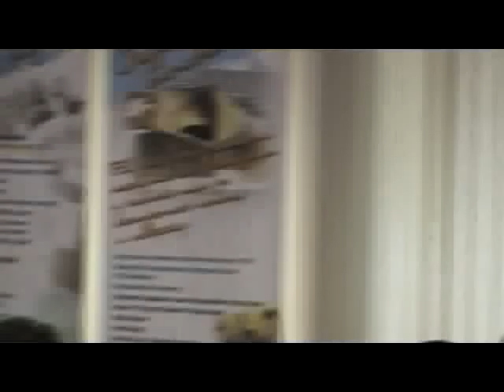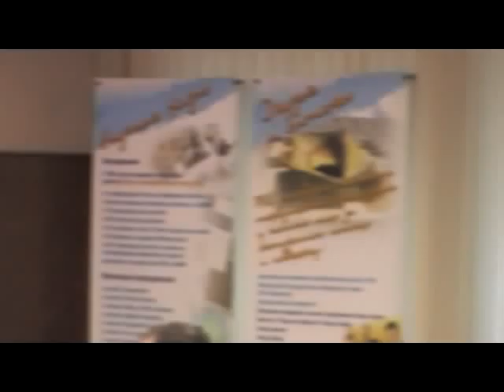Dyson Esther (open seminar). User-Generated Lecture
24.03.11
Открытый семинар РЭШ/ЦЭФИР: Эстер Дайсон (Председатель Правления, EDventure Holdings)
"User-Generated Lecture"